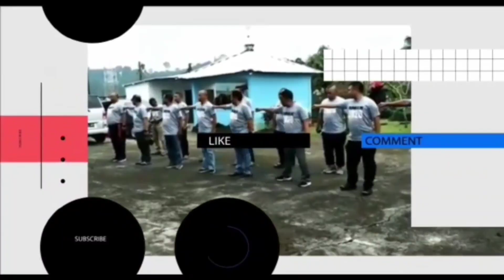Bang Jamaludin Dgn Ramlah India || Rawa Mbojo - Biola Musik Tradisional Bima Dompu Part 1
Kembali Lagi Bersama Komando Channel

Semoga Vidio Kami Bermanfaat Buat Anda semua